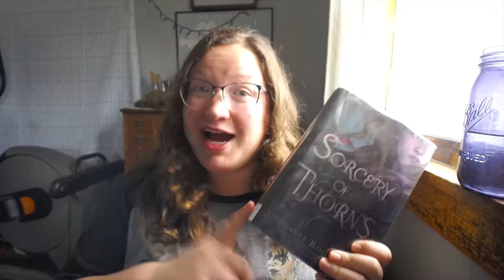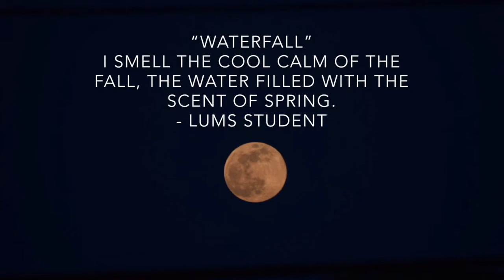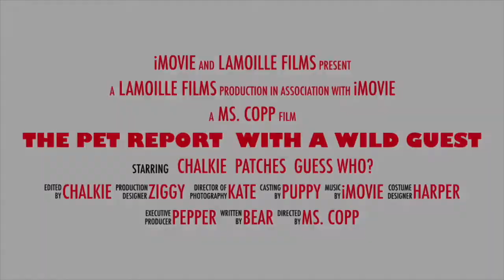LAN ML Week 9